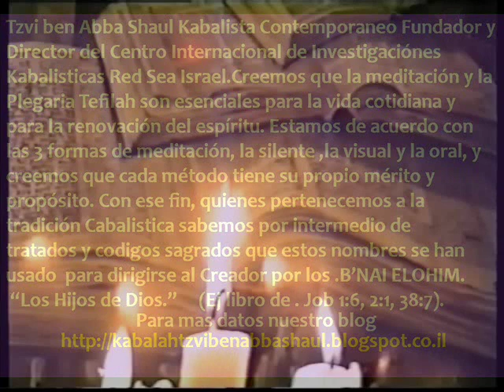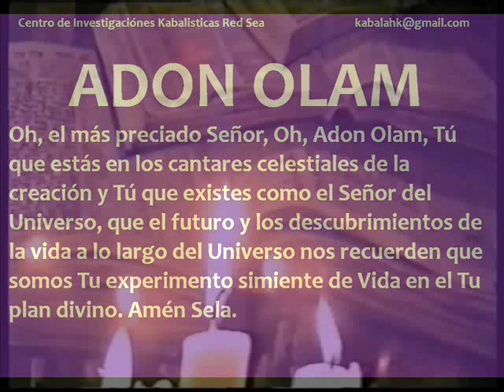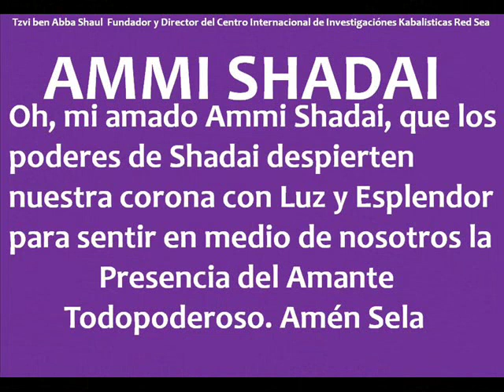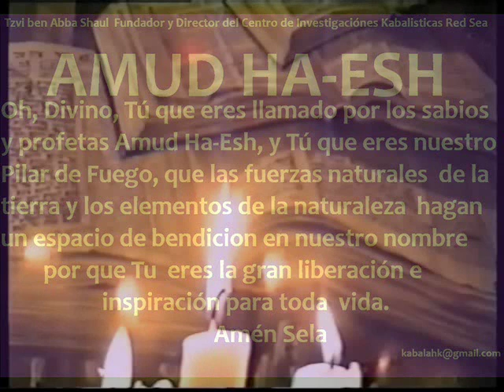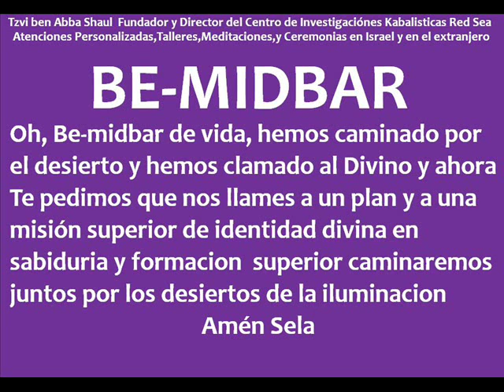CABALA SECUENCIAS DE MEDITACIONES Y PLEGARIAS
MEDITACIONES Y PLEGARIAS CABALISTICAS.

Tzvi ben Abba Shaul Kabalista Contemporaneo Fundador y Director del Centro Internacional de Investigaciónes Kabalisticas Red Sea Israel.nuevos planteamientos generales de la Cabala ,kabalah Teorica y Practica con mas de Veintitrés 23 años en la region de la peninsula del Sinai dedicados exclusivamente a esta tarea.Atenciones Personalizadas,Talleres,Meditaciones,y Ceremonias en Israel y en el extranjero.En idioma hebreo español y PAGINA.
MUSICA.DAIWAN GRUPO ETNICO ISRAELI.